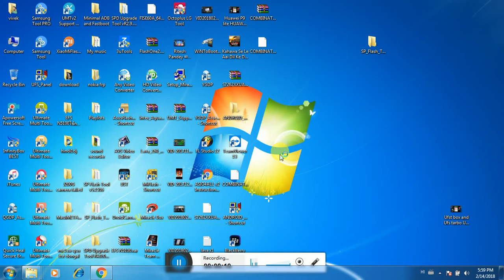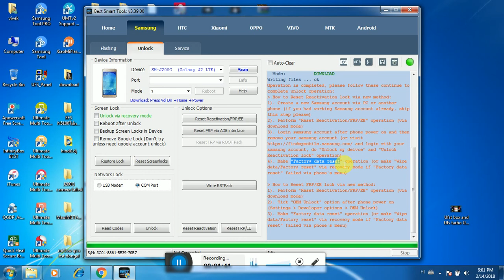samsung j210f frp unlock bst DONGAL